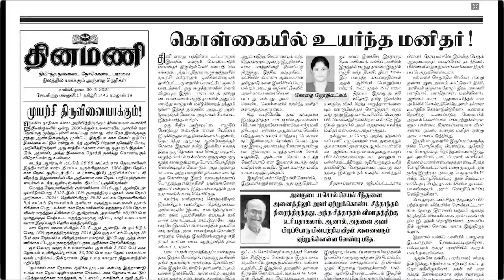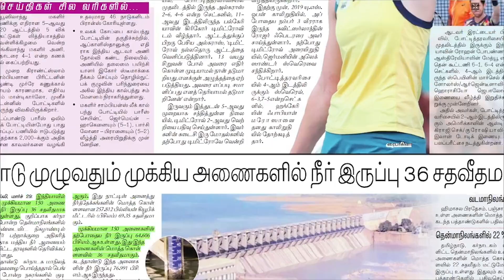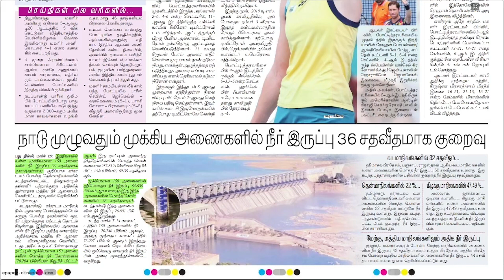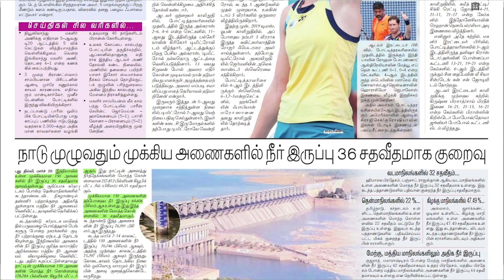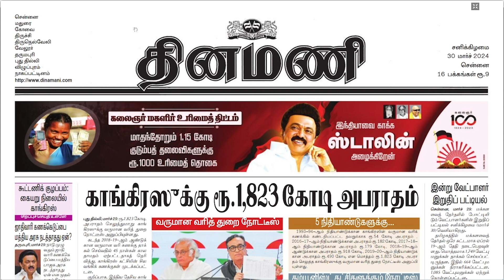NEWS Paper Reading | தினமணி | 30.03.2024 | Suresh IAS Academy.